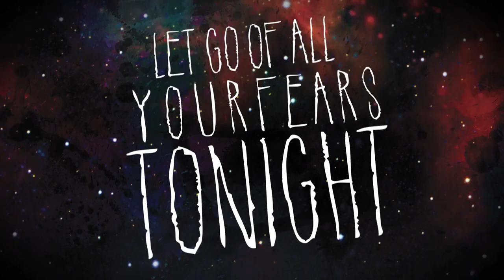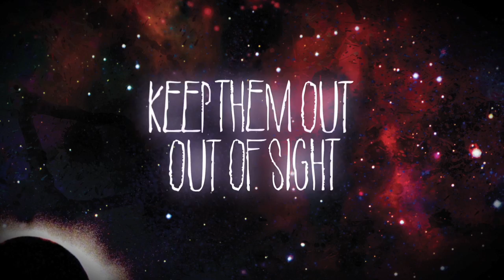Design The Skyline - Break Free From Your Life (Official Lyric Video)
2011 Distributed by WMG
DESIGN THE SKYLINE
"Break Free From Your Life" Lyric Video
NEVAEH

BREAK FREE FROM YOU LIFE
When you find YOURSELF lit up in flames.
Break past the EDGE, and search for truth.
Find it within YOURSELF!

You feel it back inside your mind.
You see it right before your eyes.

(Let go of all your fears tonight,
close the door TO EVERY LIE. )

Just close your eyes this is the time.

Don't question WHAT CAN, not be fixed.
Don't you EVER, shed tears for all the wrong
senseless FEARS!

(LET GO!)

Keep them out, out of sight.

And hold on tight! This is your
chance to break free from your life.

(BREAK FREE FROM YOUR LIFE)